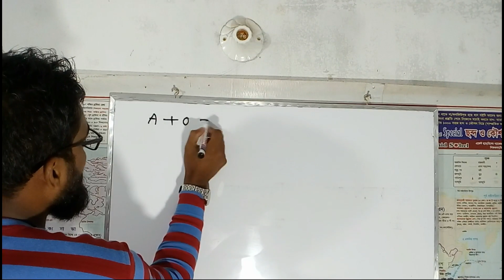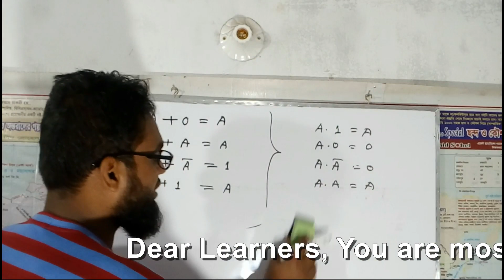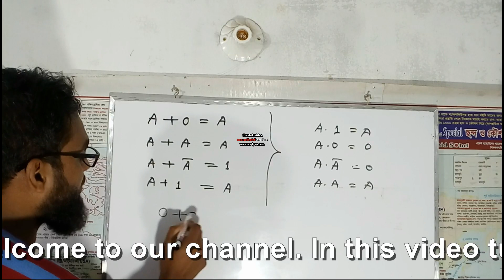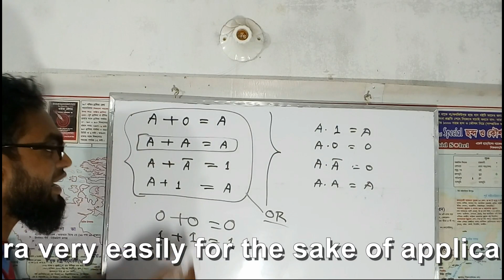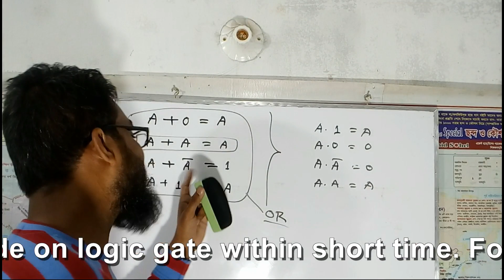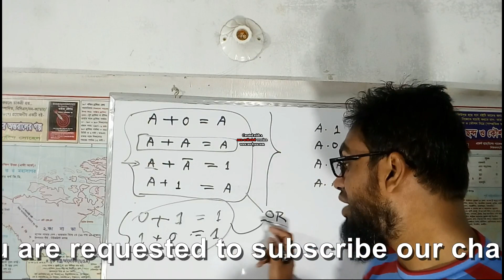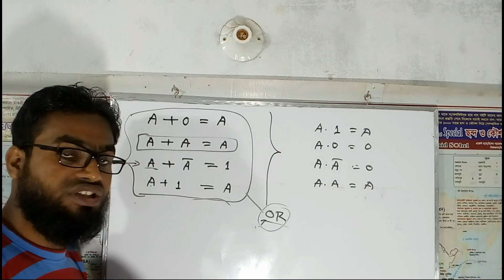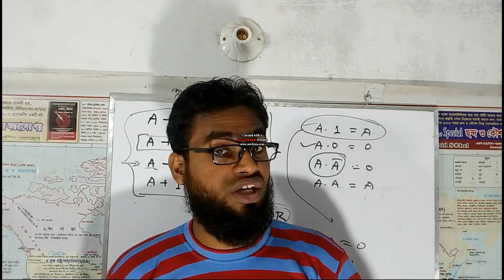BCS Preparation || Bulian algebra Short Technique || Bulian algebra magic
In this video we have given the key concept of Bulian algebra in effective way. Any one can learn about this bulian algebra very easily and 1 Mark can be obtained without hard working.
For getting important video tutorials on BCS mathematics, English, Geography, computer information and technology as well as other subjects please follow the links